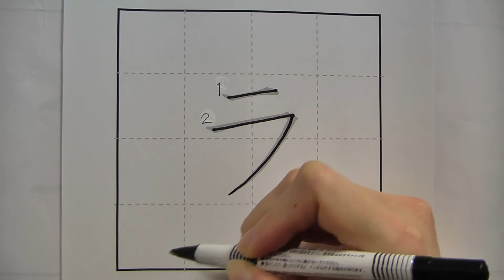How to write Katakana 「 ラ 」 STROKE ORDER Japanese alphabet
Please check my Hiragana & Katakana blog